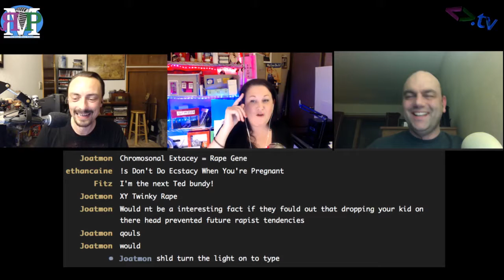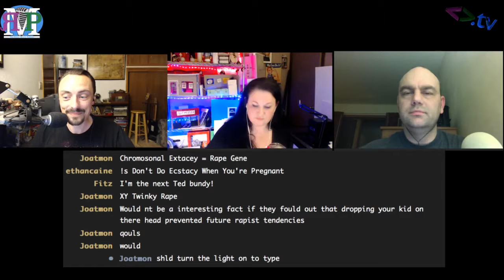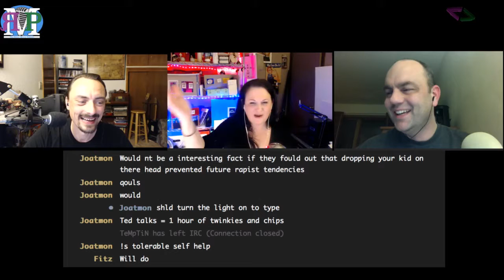ЯMP - Ep 112: Banging the Betty (w/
Jackie is the Master of Puppets...

and Amos is the Master of Twinkies.

Show notes:

Kent has been summoned by the court
Is Goofy a rapist?
Amos wants to be a house dad but he has infinity until he retires
Jackie loves her Wonder Woman stamps... dry shampoo not so much
Amos is producing the new IQMZ Sports show with OhDoctah
Kent is getting old and building a computer with his son
TED Talks:
20 Most Popular TED Talks of All Time
Arianna Huffington: How to succeed? Get more sleep
Jim Fallon: Exploring the mind of a killer
Jackie's Hot Takes
We lost Mary Tyler Moore this week but thankfully we still have Betty White
Breaking Bad and Better Call Saul are pretty great
Thank you Joatmon for naming this episode!
Find more of Jackie on Twitter: @JackieHern81, or YouTube, or Twitch

And of course, stop by jackiehern.com for links to everything!

Next week: Jennie Josephson!

Amos - @ethancaine

Kent - @rm_delnoche